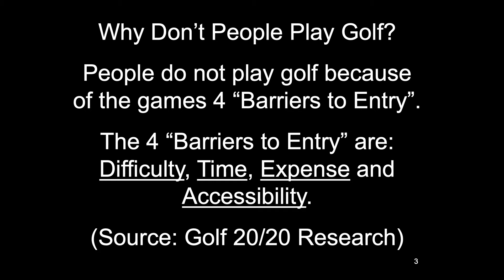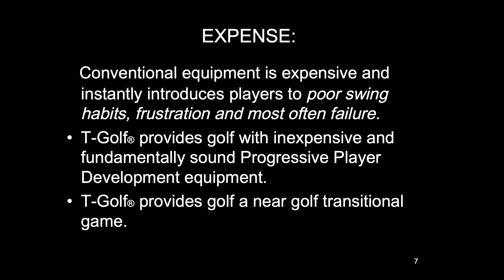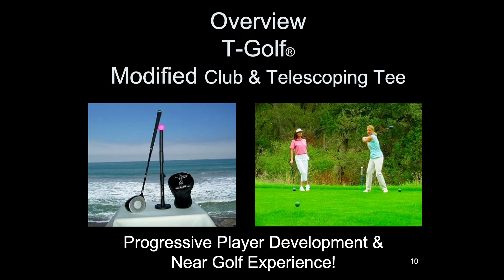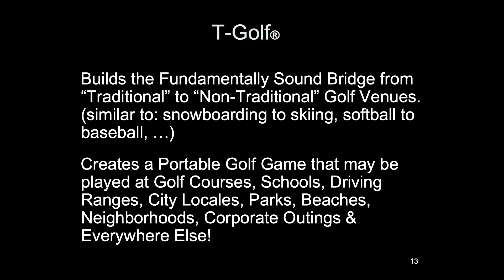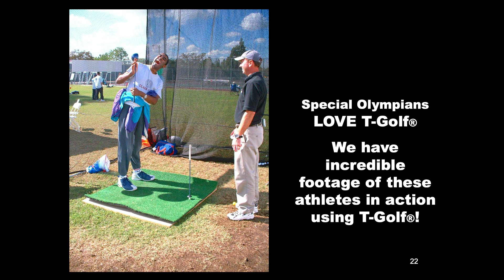How To Grow the Sport & Business of Golf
In this video learn how Tgolf can help grow the sport and business of golf! This informative presentation made to Michael O’Donnell, PGA Senior Director of Player Development, shows you precisely how.